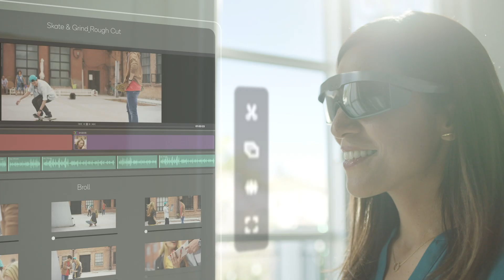What’s next in 5G: The Qualcomm Snapdragon XR2 5G Reference Design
Qualcomm Technologies is bringing 5G connectivity to new form factors in anticipation of entirely new services not yet invented. Learn more about the Qualcomm Snapdragon XR2 5G Platform and Boundless XR from Hugo Swart, VP and GM, Product Management, XR, Qualcomm Technologies, Inc.